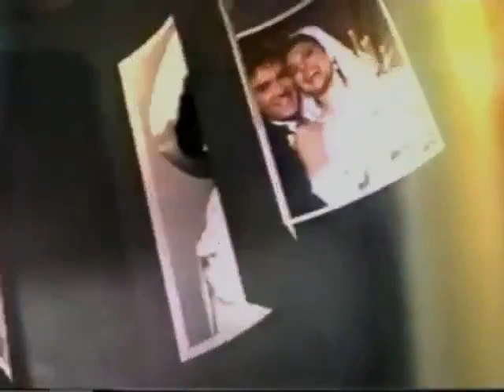All My Children "Curtains" Opening: Debut Version, May 2004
This version is tougher to find online than one would think, but luckily your boy Skillz has other means.

I don't believe that very first glimpse of Alicia Minshew (Kendall Hart) was retained in any updates of this opening, nor was the glimpse of Jill Larson (Opal) next to James Mitchell (Palmer Cortlandt) later on.

Actors featured here who did NOT appear in the previous "Names" opening: Tonya Pinkins (Livia Frye) Natalia Cigliuti (Anita Santos) Tanisha Lynn (Danielle Frye) Christian Campbell (Bobby Warner) Bobbie Eakes (Krystal Carey) and Thorsten Kaye (Zach Slater). Pinkins DID appear in the "Photostacks" opening during the early 1990's, however.

Just like Mark Consuelos (Mateo Santos) with the "Names" opening, Aiden Turner (Aidan Devane) missed the shoot for this opening's debut while away filming a movie. But unlike Conseulos, who left AMC soon after returning from his shoot and was never added to the "Names" opening, Turner was eventually featured in the "Curtains" opening.

For whatever reason, David Canary only appears as Adam Chandler here, whereas he appeared as Adam and twin brother Stuart Chandler in every other AMC opening. This was soon rectified.

The image of Susan Lucci (Erica Kane) at the end doesn't seem animate in this edition, but is clearly animate in future updates.

Featuring:
Susan Lucci - Erica Kane
Cameron Mathison - Ryan Lavery
Alicia Minshew - Kendall Hart
Rebecca Budig - Greenlee Smythe
Christian Campbell - Bobby Warner
Natalia Cigliuti - Anita Santos
Thorsten Kaye - Zach Slater
Eva LaRue - Maria Santos
John Callahan - Edmund Grey
Julia Barr - Brooke English
David Canary - Adam Chandler
Jacob Young - Adam "J.R." Chandler, Jr.
Alexa Havins - Babe Carey
Justin Bruening - Jamie Martin
Ray MacDonnell - Dr. Joe Martin
Tonya Pinkins - Livia Frye
Terri Ivens - Simone Torres
Amelia Heinle - Mia Saunders
Marcy Walker - Liza Colby
James Mitchell - Palmer Cortlandt
Jill Larson - Opal
Michael E. Knight - Tad Martin
Bobbie Eakes- Krystal Carey
Vincent Irizarry - David Hayward
Elizabeth Hendrickson - Maggie Stone
Tanisha Lynn - Danielle Frye
Michael B. Jordan - Reggie Montgomery
Walt Willey - Jack Montgomery
Eileen Herlie - Myrtle Fargate
Eden Riegel - Bianca Montgomery
Susan Lucci - Erica Kane (again)